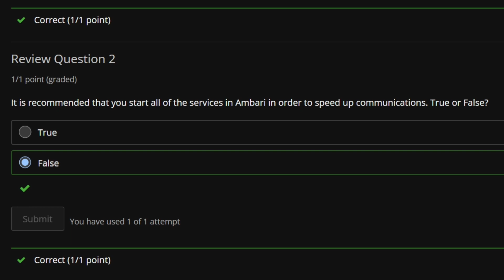Module-3 Hadoop Administration||Hadoop 101